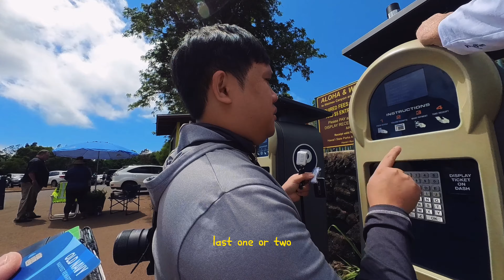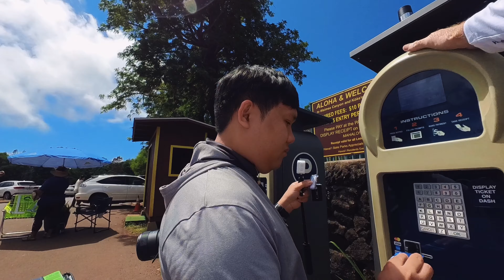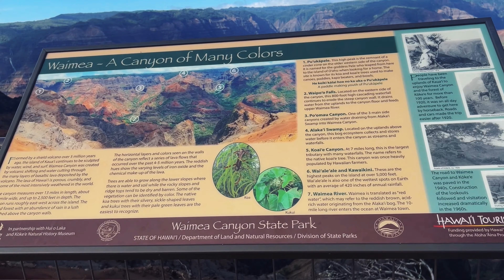Scenic Waimea Canyon Drive, Kauai Hawaii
In this video, we're going to be exploring the beautiful Waimea Canyon Kauai Hawaii! This canyon is a must-see for anyone visiting Kauai, and it's well worth the trip to explore.

We'll be taking you on a tour of the canyon, and showing you some of the amazing sights and sounds that you'll be able to see. This is a one-of-a-kind experience, and it's definitely worth your time to check it out!